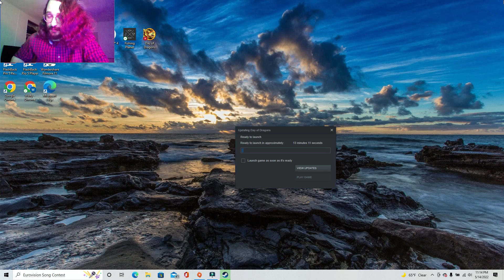CJ Crashes Day of Dragons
This is a very interesting game. If I ever get it working, I'll come back to it.